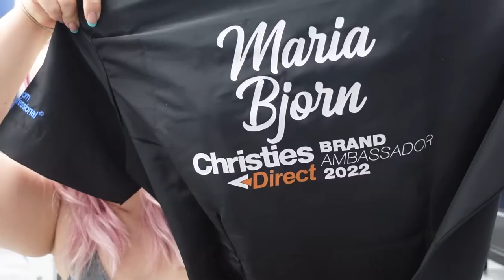Unboxing my BRAND AMBASSADOR kit! - Huge Christies Direct announcement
I have such huge news to share with you all! For the next 12 months I will be a part of the Christies Direct brand ambassador team as a content creator! This means that I will be making Youtube videos, Tiktoks, Instagram reels/stories/posts and Facebook posts for Christies.

This is a massive accomplishment for me, both as a content creator and a groomer. Just a year ago I was unemployed and trying to come up with a plan to open my own salon. Now, a year later, my salon is incredibly busy and I get to work with Europe's largest grooming supplier!

As a part of my job I received an ambassador gift box. This box contained my very own custom grooming top, scissors and all kinds of fun Groom Professional products - some old favourites, some new products I can't wait to try!

If you'd like to shop the products I'm talking about in this video, here's the links to everything:

SHOP MY GO-TO PRODUCTS (both salon and filming)!